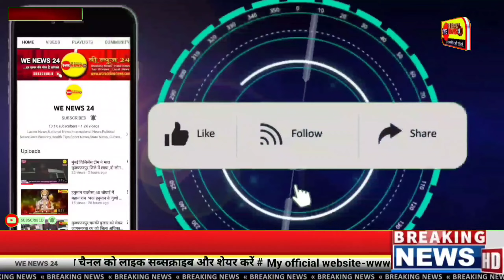बिहार के बिहटा में जाम से आम लोग त्रस्त,ट्रेफिक प्रशासन मस्त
About us
 News 24 is a popular Hindi Digital News Side that made its debut as WAORS News in March 2013 and was re-branded to We News 24 from 16 October 2018. The vision of the channel is Har khbar ki pol hai kholte (हर खबर की पोल है खोलते )  -the promise of keeping each individual ahead and informed. We News 24 is best defined as a responsible channel with a fair and balanced approach that combines prompt reporting with insightful analysis of news and current affairs. We  News 24 maintains the repute of being a people's channel. There are
 more than 92 Millions visitors on our digital news web site

wenews24hin.  .